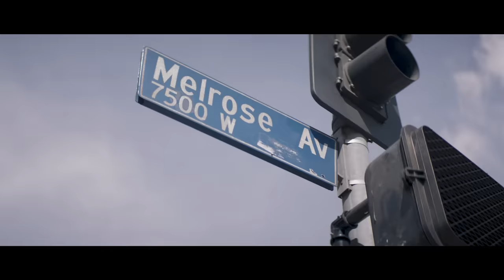Shakka - Man Down (feat. AlunaGeorge) (Official Video)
Director - KC Locke
Producer - Natalie Ostick
Editor - Jamil Shaukat
Lead Female - Lacey Ellison
1st AD - Izzy Lopez
1st AC - David Quevedo
2nd AC - Tony Quevedo
Gaffer - Sven Van Ostrand
Set PA - Peter Arnold
Director of Photography - Laura Jansen
MUA - Rosie Sanchez
Stylist - Amy Verity